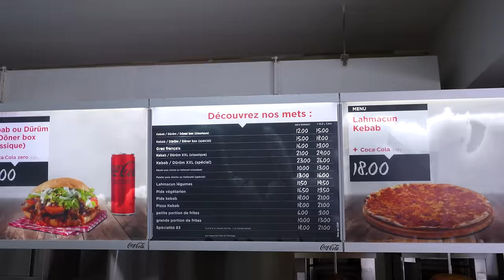BEKANNT als der BESTE DÖNER der SCHWEIZ! - Mit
Dieser Döner ist bekannt, als der Beste Döner der Schweiz! @MaeloRomani hatte mich vor längerer Zeit in einem seiner Videos markiert, worauf hin ich mich bei ihm gemeldet habe um mich dann auf den Weg in die Schweiz zu machen. Was kann die Schweiz, heißt es also in diesem Video!

Meine Produkte:
Saftig-Shop.de
Code: Holle10
Le 83
Adresse: Bd de Pérolles 83, 1700 Fribourg, Schweiz
Gute Arbeiter:
Finales Video: Filmjohann